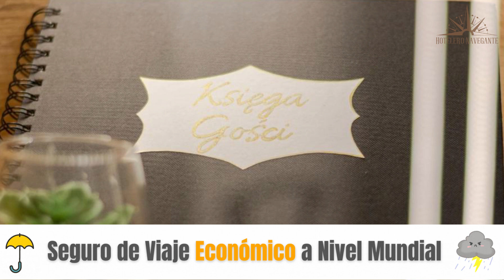Hoteles Baratos en Bytom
Necesitas un hotel económico para tu próximo viaje a Bytom? ¡No busques más! En este video echaremos un vistazo más de cerca a un hotel económico en Bytom que supera tus expectativas sin romper tu presupuesto.

1. Apartamenty Katowice - Bytom - Chorzów

2. B&B HOTEL Bytom

3. Przy Skarpie Rozbark

⏰ CÓDIGO DE TIEMPO ⏰:

00:00 Número 3
01:00 Número 2
02:00 Número 1